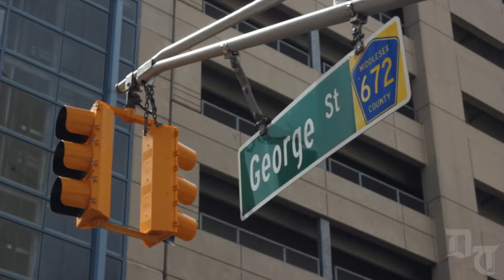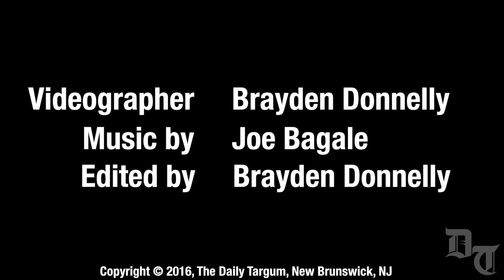First Day Feels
What better way to capture the first day of the Fall 2016 semester then to ask students themselves how it feels to be back!  This is our fourth installment of "Rutgers on the Record", let us know if you have suggestions of what to ask students next!

Videography - Brayden Donnelly
Editing - Brayden Donnelly